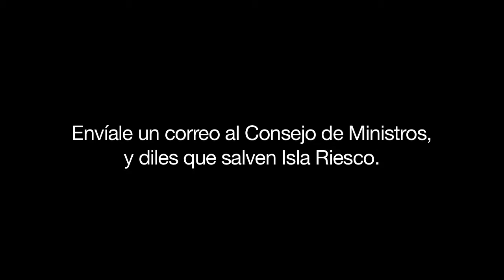Salva al Huemul de Isla Riesco